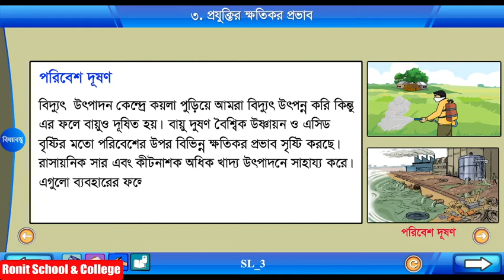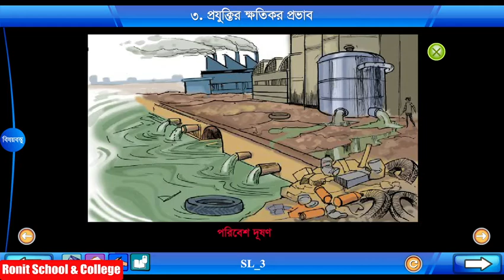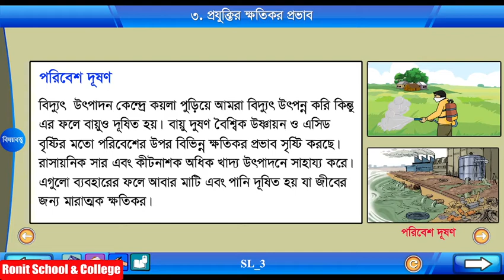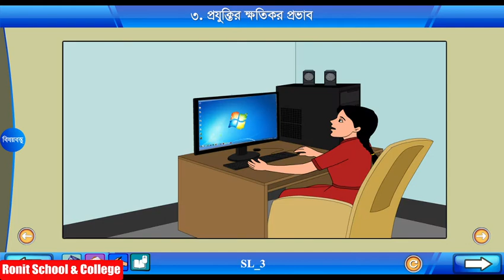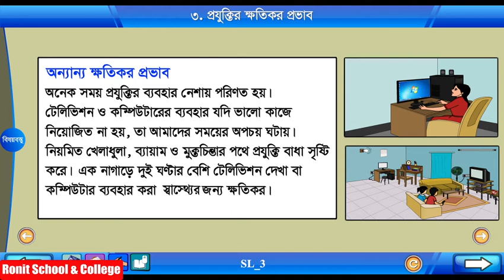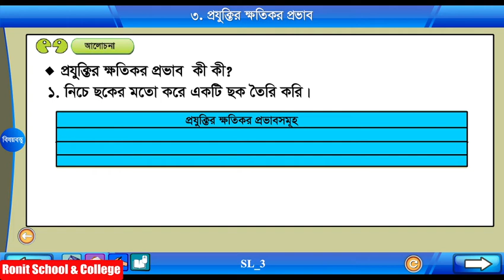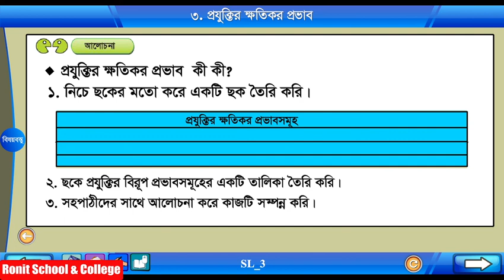Class 5 Science Chapter-9 Part-3 ||পঞ্চম শ্রেণি বিজ্ঞান অধ্যায়-৯ পাঠ-৩| Ronit School & College